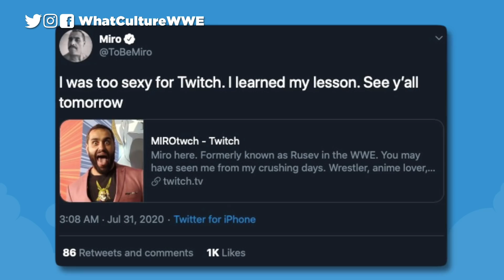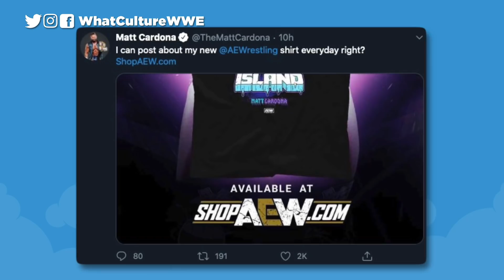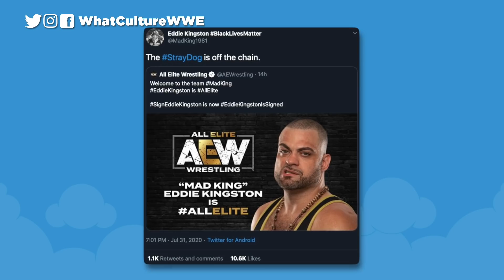Fiend Attacks Alexa Bliss, Lana Gets Rusev Banned On Twitch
All of today’s wrestling news including:
0:00 Intro
0:31 Fiend attacks Alexa Bliss On WWE SmackDown
4:03 Lana gets Rusev banned from Twitch
5:30 Backstage Update On Paul Heyman's Approach To Booking WWE Raw
8:15 Update On Matt Cardona's AEW Status
10:03 Eddie Kingston signs with AEW
11:11 Seth Rollins Admits He Was "Aghast" At WWE's 'Eye For An Eye' Match
13:22 WWE try to get you excited about Raw.